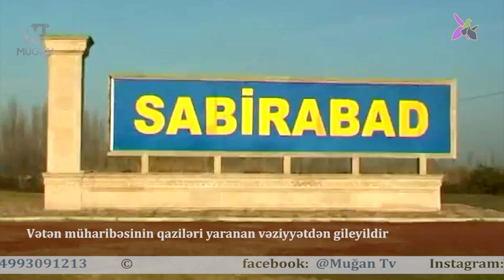Vətən müharibəsi qazilərinin şikayətinə niyə baxılmır?